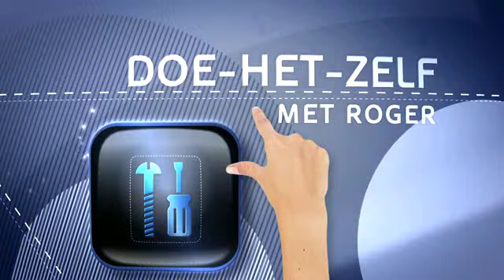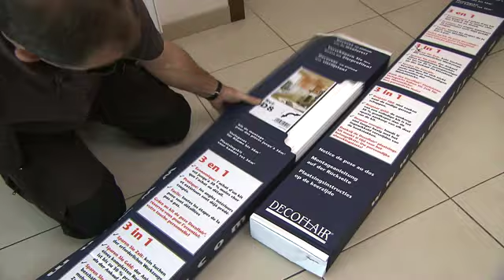Decoratief lijstwerk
Behang nauwkeurig laten aansluiten op schilderwerk is niet eenvoudig. Wand- en plafondlijsten sluiten naadloos aan op het schilderwerk en kunnen gebruikt worden om de rand van het behang te verbergen. Met een beetje creativiteit kan je een kamer tot een eigen unieke ruimte inrichten.